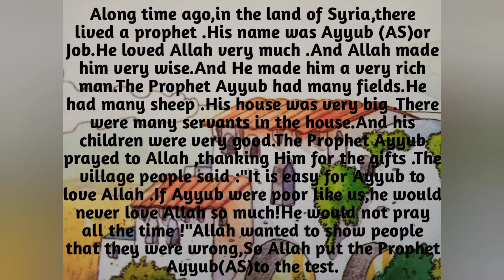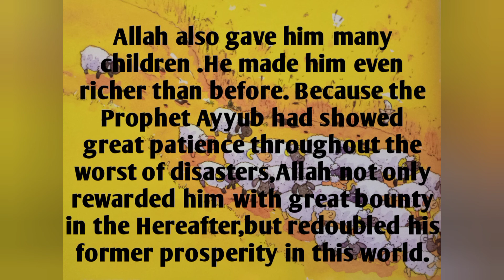Story of Prophet Ayyub(AS).Part#1.Nightime stories for kids.❤️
Some people think that because they are poor or not so rich they should not thank Allah.According to a Hadith,the superiority of one person over another is only by virtue of a person's superior deeds,not because of lineage or pedigree.Man's wealth is for his test :how he spends it and where he spends it.😊

       In this world ,a man should be ready for test.Life in this world is a test.Allah will test all of us and those who will remain firm in their trying times will be successful,both Here and Hereafter.💜